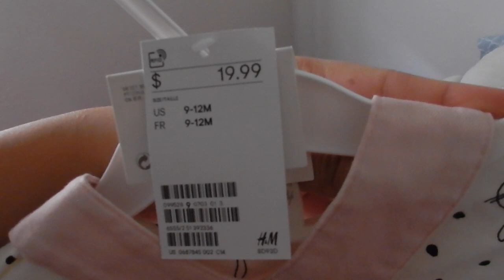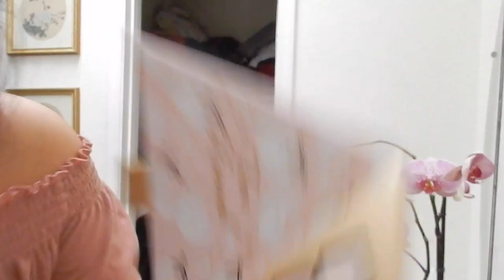GRWM | mommy edition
hi guys i know its been a while but this is my grwm with marie! i hope you like it!
ill try and make more soon lol busy mom life!!